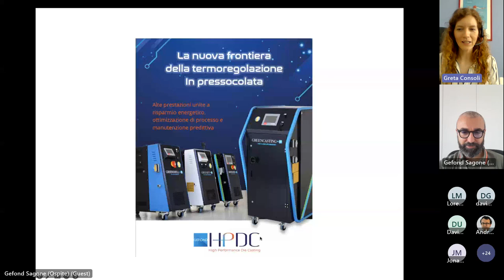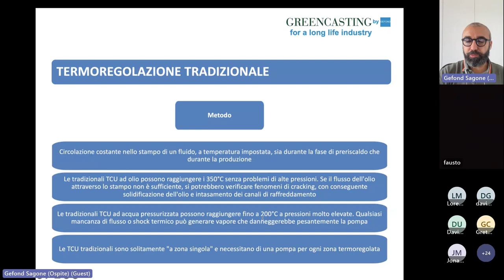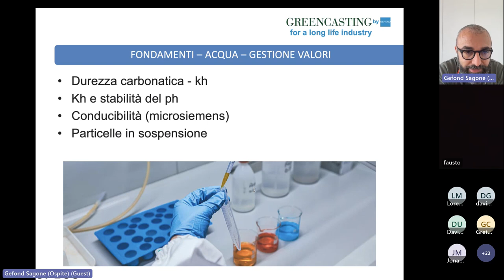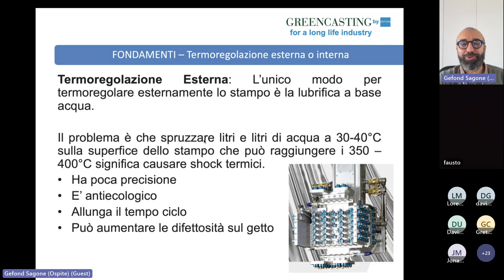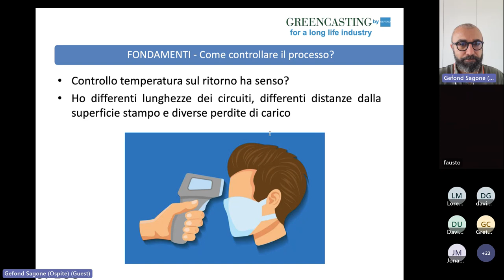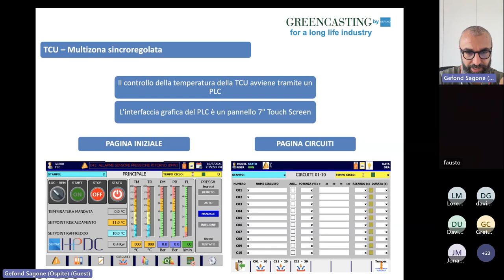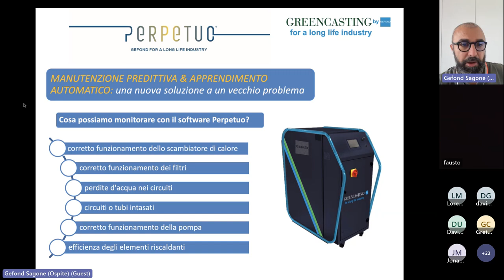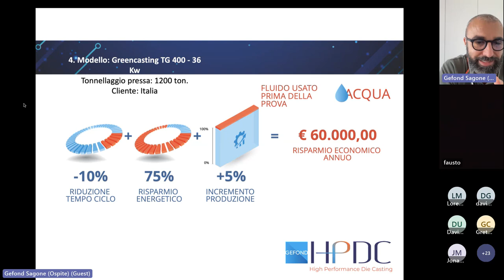LA NUOVA FRONTIERA DELLA TERMOREGOLAZIONE IN PRESSOCOLATA | Seminario Tecnico HPDC School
1° appuntamento con i Seminari Tecnici della VI edizione della Scuola di Pressocolata - HPDC School / Webinar a cura di Gefond Srl, Supporter Tecnico del percorso formativo 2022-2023